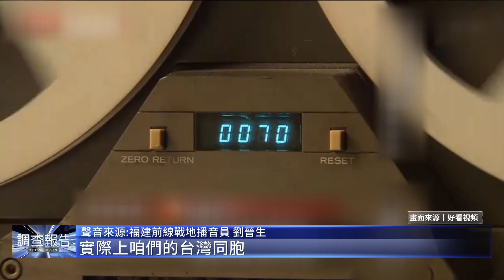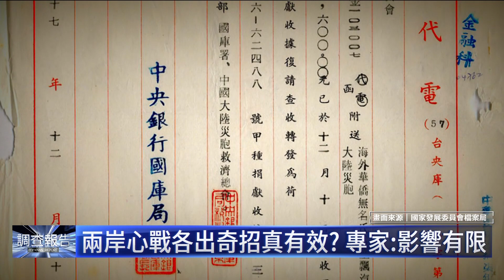昔空飄氣球打心戰！ 退役軍官：最遠飄到伊朗｜鏡新聞調查報告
突破維安封鎖的空飄氣球，早在50年代就被大量使用在台海心戰上，不只我們飄宣傳單、手錶等物資，對岸也海漂金華火腿、茅台酒過來；而且空飄也不是隨便飄，得計算風向、風速，到達定位後再引爆，國軍退役的新聞官就說，聽說最遠能飄到伊朗。